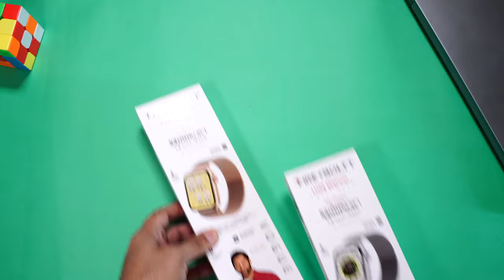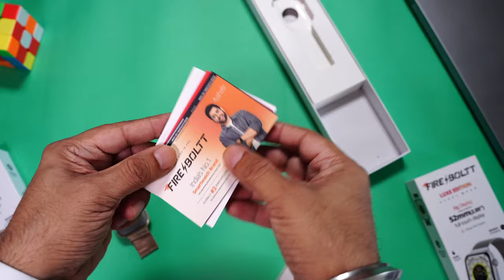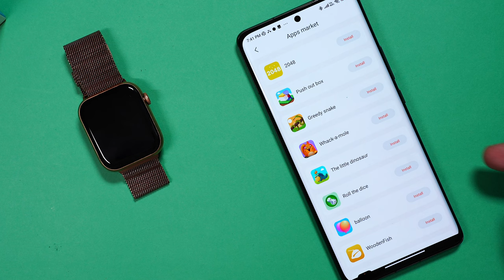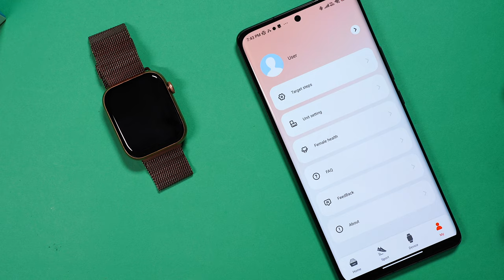Perfect Apple Watch Clone - Fire Boltt Vogue 🔥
The perfect Apple watch clone for Rs 1,999. It comes with 2" display, Thin bezels, Rotating crown, Bluetooth calling, Games, Health monitoring and more. Watch now

Price -
Silicon strap - Rs 1,999
Metal strap - Rs 2,199

To buy
Metal straps
Metal Silver
Rose Gold
Black steel mech
Rose Gold steel mech

Silicon straps
Blue/ Black
Black/ Orange
Navy blue
Orange loop

My gear
Ulanzi RGB Light background
Ulanzi handheld wand light
Flame Lamp Table light / Speaker
Sony Alpha ILCE-7M4 Full-Frame (body only)
Sony Alpha ILCE-7M4 Full-Frame (With Kit Lens)
Camera: Canon 200D Mark II
Camera: Canon M50
Camera: Fujifilm X-T200
Memory card: 64GB Extreme Pro
Memory card: 128GB Extreme Pro
Lens: 50mm STM
Tripod: Yunteng Aluminium Tripod With Carry Case For DSLR - Vct-690
Tripod: DIGITEK880 PRO (65 Inch) Aluminum Tripod with Fluid Video Head
Mic: Rode Wireless go wireless mic
Mic: Roe Wireless go 2 wireless mic
Mic: Boya BYM1 20ft wired cable
Mic: HyperX Quad Cast mic
Wireless Mic: Boya BY-WM8 Pro-K2
Godox SL60 Softlight
Octa Softbox for light
Stand for SL60 light
Everycom T1-Pro Professional Flexible Tripod
Godox LEDP260C Ultra Slim LED Video Light
Light Stand: Simpex Foldable PL 9 Feet Portable Light Stand
Nanlite PavoTube II 6C 10in 6w RGBWW LED Tube